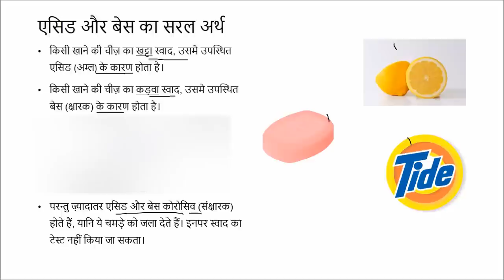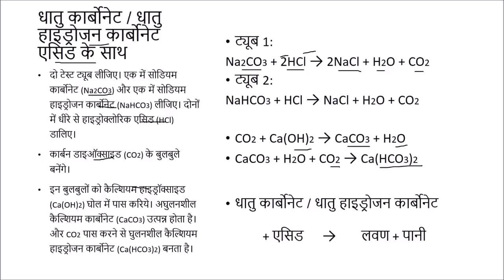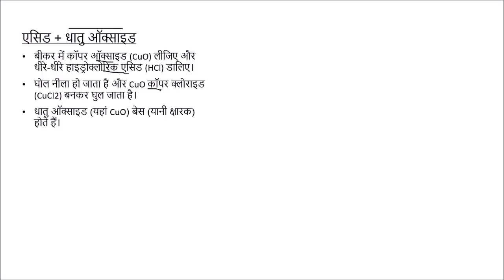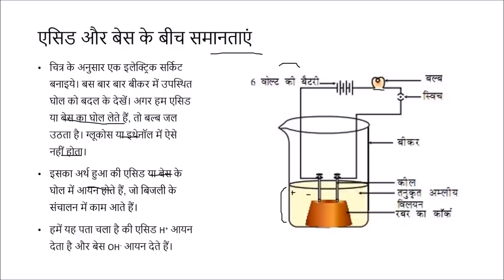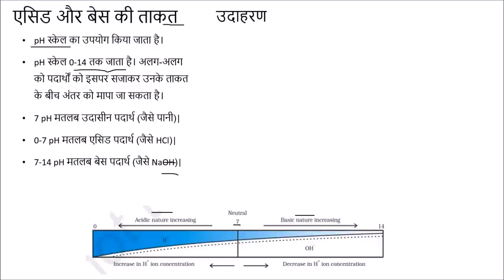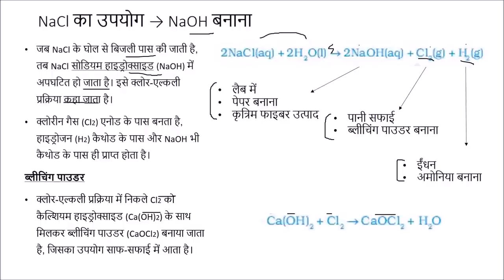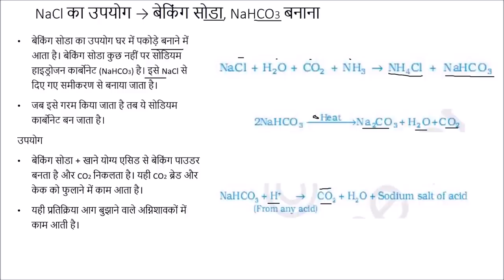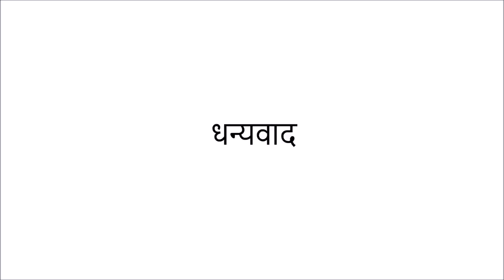अम्ल, क्षारक एवं लवण (Acids, Bases and Salts) - कक्षा 10 विज्ञान (Class 10 Science) - Hindi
This video begins with a general differentiation between acids, bases and salts. It then introduces various indicators and how to use them. After that, the reaction of acids and bases with metals and their carbonates and hydrogen carbonates are discussed. Neutralization is then explained, followed by reactions of acids and bases with metal oxides. After this, the similarities between acids and bases are studied. Their behaviour in water is also studied. Later on, the concepts of strength of acids and bases and pH scale are introduced. The video ends with a discussion on some commonly used compounds like bleaching powder, washing soda, baking soda etc.

Taught by: Sumit Shekhar